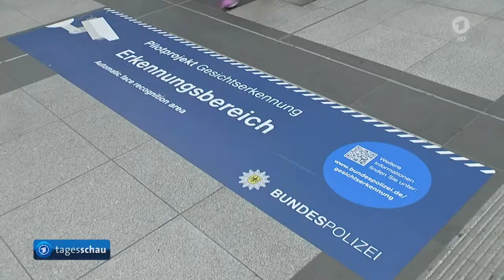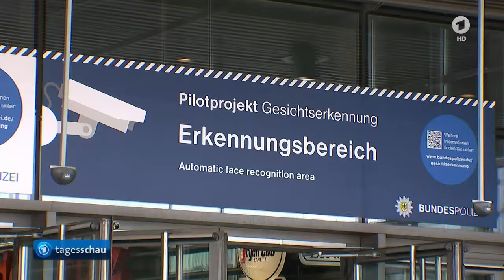ARD - Gesichtserkennungs-Pilotprojekt auf Bahnhof in berlin - 1.8.2017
m Bahnhof Berlin-Südkreuz startet ein umstrittener Test zur Gesichtserkennung mit Überwachungskameras. Daran wirkt manches bedrohlich, vieles fraglich und einiges skurril. - Polizei umgeht das Projektverbot wegen Datenschutz-Unzulässigkeit durch "Freiwilligkeit" - ARD Tagesschau - Gesichtserkennungs-Pilotprojekt auf Bahnhof in berlin - 1.8.2017 - Emfohlen dazu zu lesen